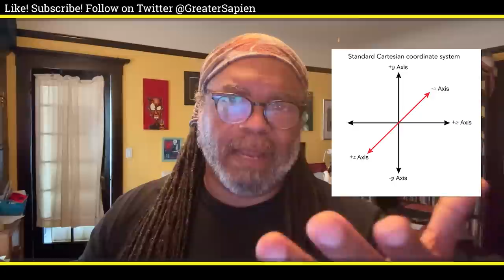Freefall... Going UP?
In this video, I explore the reality that a body can be traveling upwards and yet be in freefall.
This video was inspired by the stunning ignorance of YouTube commenter @boptah7489